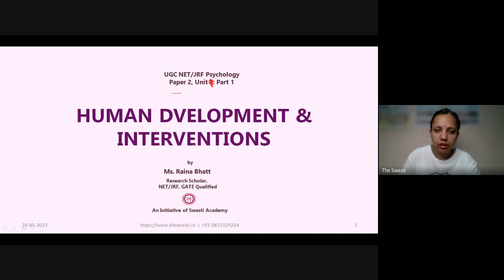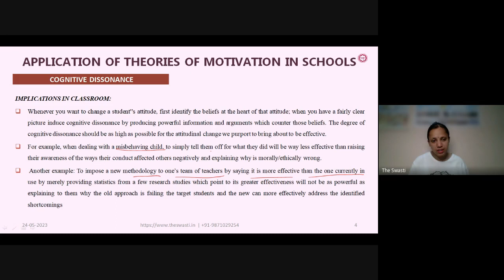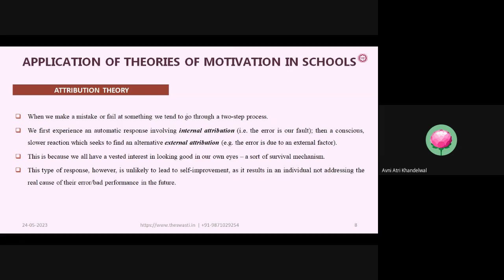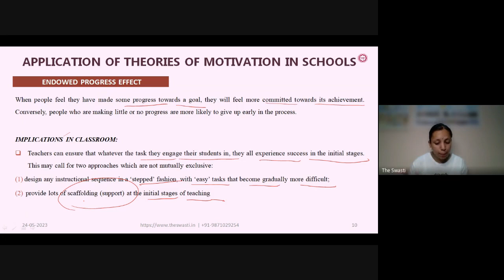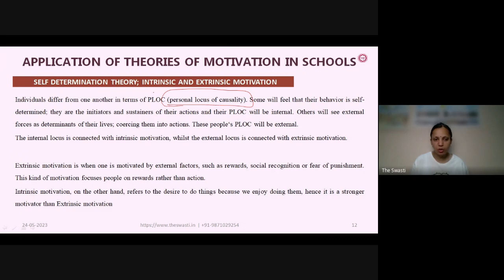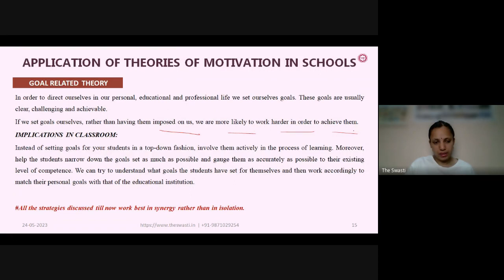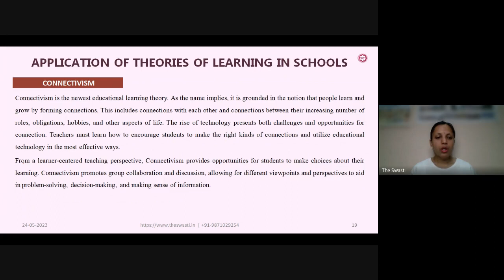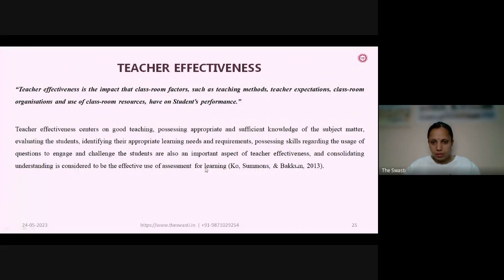Unit 9 | Part-8 | Human Development and Interventions | UGC-NET/JRF Paper-1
Applications of theories of motivation and learning in School
Factors in educational achievement
Teacher effectiveness
Guidance in schools: Needs, organizational set up and techniques